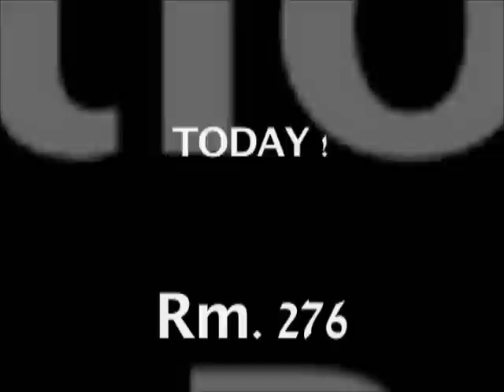Friday February 21st 2014